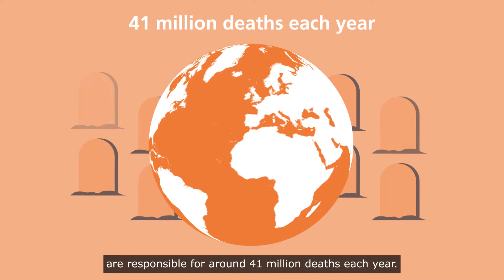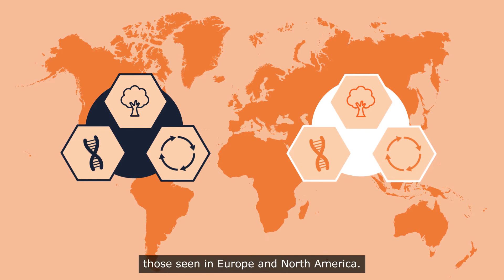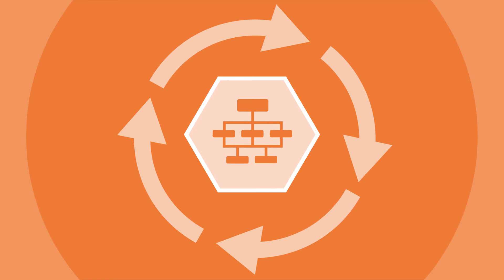Tackling non-communicable diseases in LMICs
41 million people die each year of non-communicable diseases (NCDs) such as heart disease, stroke, diabetes, kidney disease and cancer. More than three-quarters of these deaths occur in low and middle-income countries. Our workshop with the National Academy of Sciences of Sri Lanka looks at the problem and ways to tackle it.

Worldwide the number of people dying from non-communicable diseases is rising as a result of urbanisation, diet, alcohol and tobacco use, sedentary lifestyles and population ageing. Tackling these root causes will be a key way to improve health for people around the world and meet the World Health Organisation’s Sustainable Development Goals.

We need to focus on early life, diet, the risks of tobacco and alcohol, exercise and indoor and outdoor air pollution. Targeting these factors together, and collaboration for research across countries, has the potential to make a huge impact.

This work is part of our Global Challenges Research Fund series of workshops on how scientific evidence can help improve health in developing countries. Find out more: